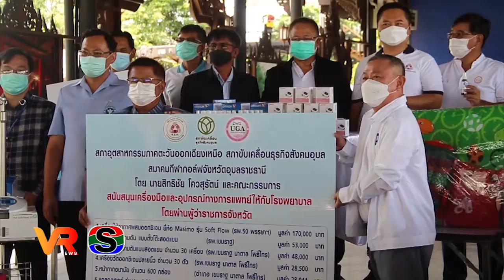อดีต รมช.มหาดไทย มอบเครื่องมือทางการแพทย์และอุปกรณ์ รวมมูลค่ากว่า 4 แสนบาท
อดีต รมช.มหาดไทย มอบเครื่องมือทางการแพทย์และอุปกรณ์ที่จำเป็นให้กับโรงพยาบาลในพื้นที่ จ.อุบลฯ  รวมมูลค่ากว่า 4 แสนบาท